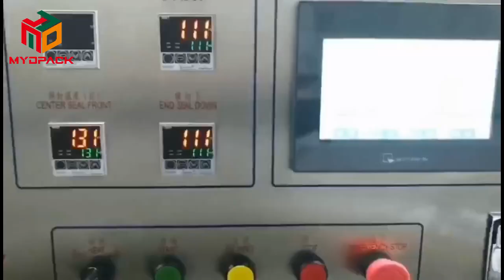Manual Packaging 10 Pieces Per Box Semi-Automatic Mask Production Packaging Line